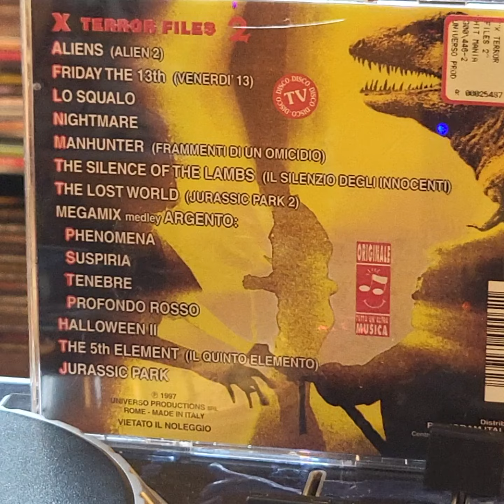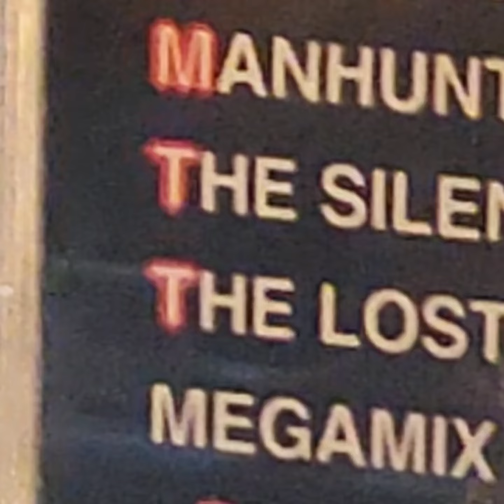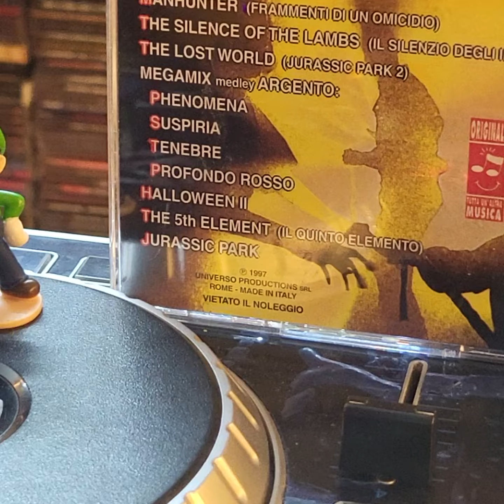X TERROR FILES 2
Label:Universo Productions Srl – CD 300446 / 2
Format:CD, Compilation
Country:Italy
Released:1997
Genre:Electronic
Style:Techno, Progressive Trance

01 Aliens– Alien 2 "End Titles" 4:53
02 Friday The 13th– Venerdì 13 "Meurtres En 3 Dimensions" 4:37
03 Lo Squalo– Theme From "Jaws" Main Title 4:49
04  Nightmare Medley 4:25
05 Manhunter– Frammenti Di Un Omicidio "In A Gadda Davida" 3:43
06 The Silence Of The Lambs– Il Silenzio Degli Innocenti "Main Title" 4:47
07 The Lost World– Jurassic Park "Finale" 4:38
08  Megamix Medley Argento 8:21
09  Halloween II "Theme" 4:21
10 The 5th Element– Il Quinto Elemento "Little Light Of Love" 4:47
11  Jurassic Park "Theme End Titles"